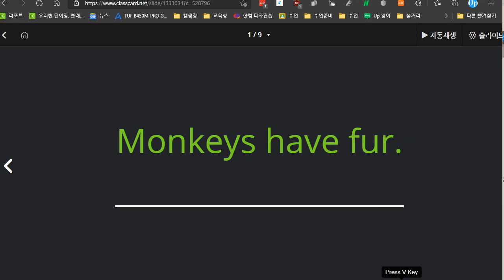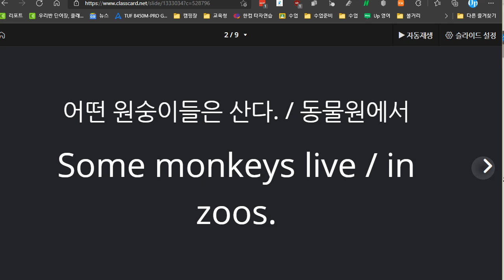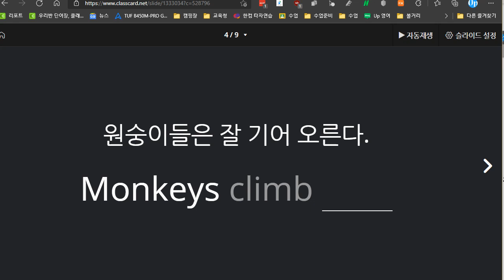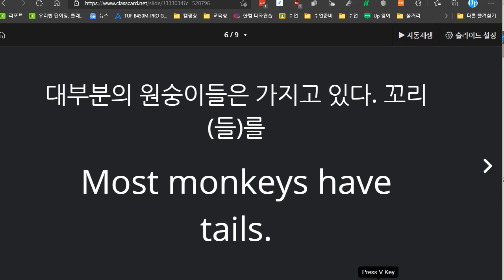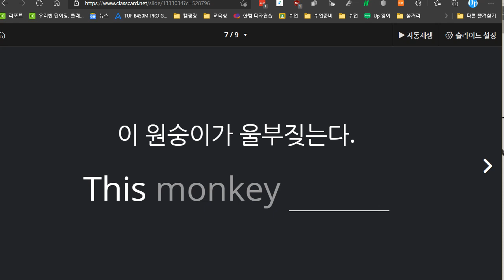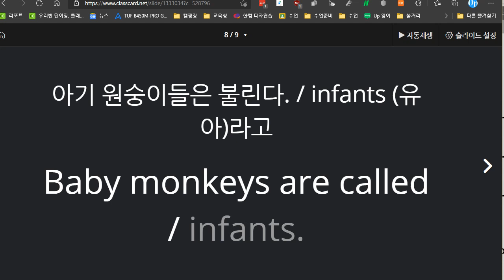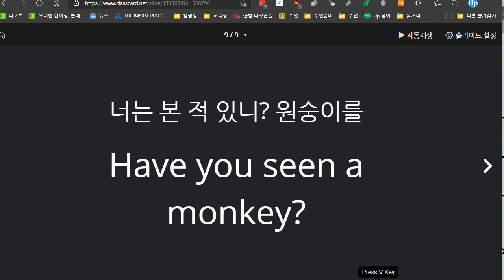박재빈 2021 08 26 리딩마스터 성취도 90